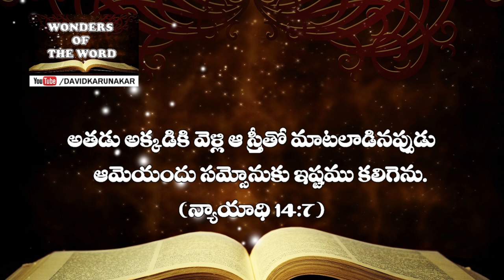రాజులను నశింపజేయు స్త్రీలతో సహవాసము చేయ కుము సామెతలు 31:3 Proverbs